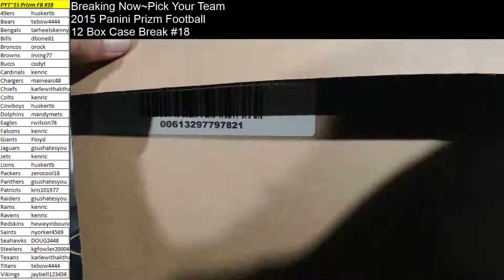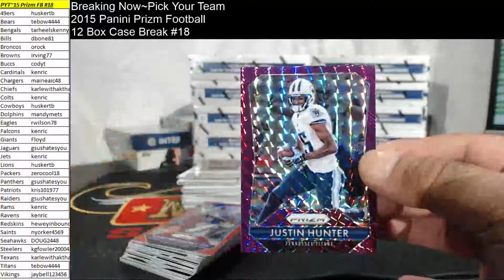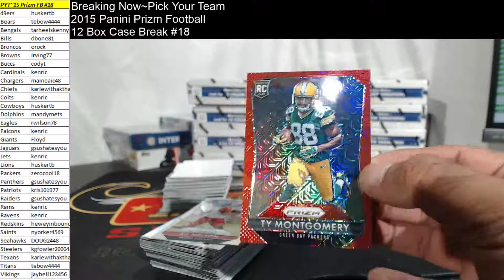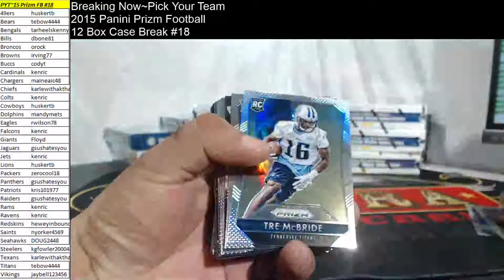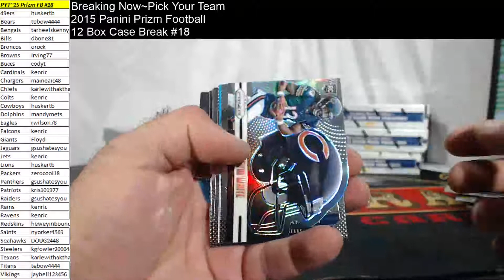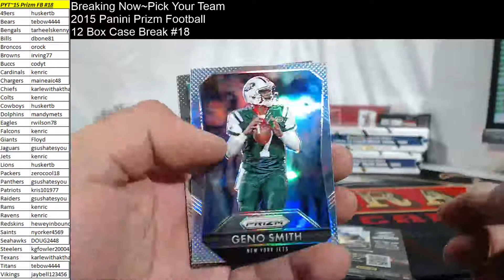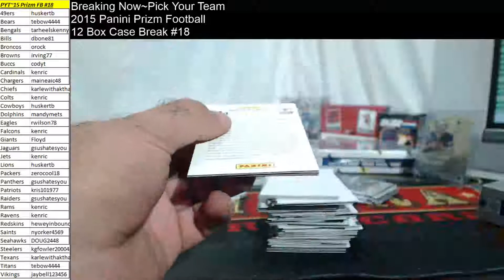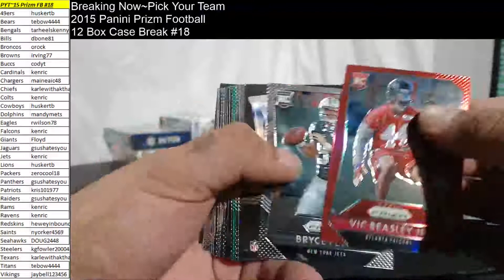Pick Your Team~2015 Panini Prizm Football 12 Box Case Break #18